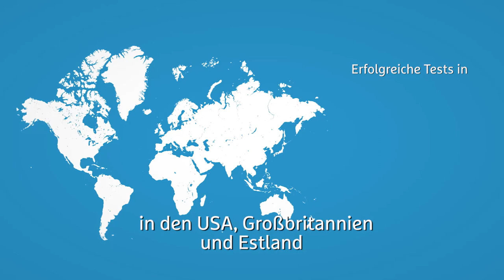Paketzustellung per Roboter - Hermes & Starship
Ein Roboter, der Pakete bringt? Starship und Hermes testen Lieferroboter in Hamburg und London. Wie die Zustellung per Roboter funktioniert, zeigen Ahti Heinla (Starship, Ex-Co-Founder Skype) und die Projektleiter von Hermes.

Hermes ist ein internationaler Handels- und Logistikdienstleister mit Sitz in Hamburg und Teil der Otto Group. Das Unternehmen ist führender Spezialist für handelsnahe Dienstleistungen und Partner zahlreicher Distanzhändler, Multi-Channel-Händler und Online-Retailer im In- und Ausland. Das Leistungsspektrum der zwölf unter der Marke Hermes operierenden Gesellschaften umfasst die gesamte Wertschöpfungskette des Handels: Sourcing, Qualitätsabsicherung, Transport, Fulfilment, Paketzustellung und Zwei-Mann-Handling. Hermes ist weltweit aktiv und mit eigenen Gesellschaften in UK, Russland, Italien und Österreich vertreten.